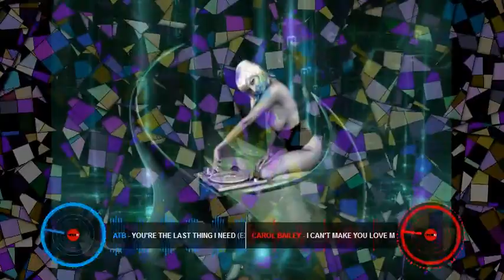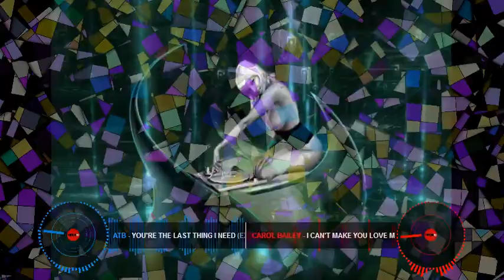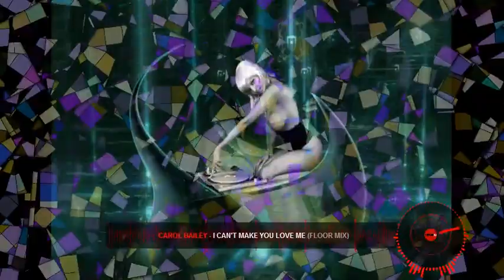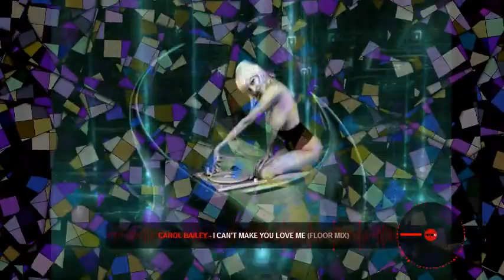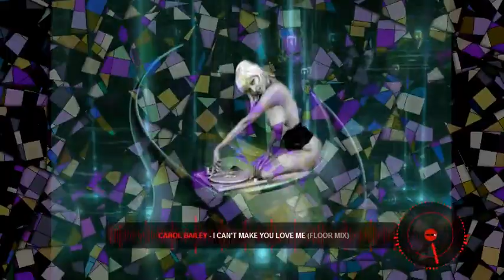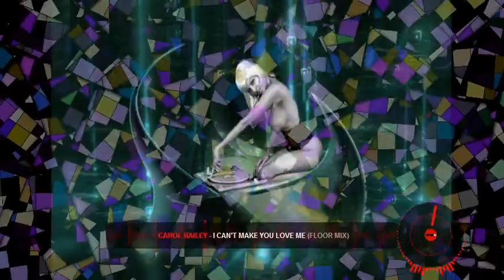Mixagens Dj Deba´s 039 Megamix Dj Deba´s Mix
Armin Van Buuren - Alone (Extended Mix) (feat Lauren Evans)
ATB - You're The Last Thing I Need (Extended Mix)
AuRa & Jax Jones - I Miss U (John Summit Remix)
Avicii - Levels (Nicolas Belli 2k21 Bootleg Mix)
Avira - Change my World (Extended Mix) (feat Sam Martin)
Avision - Baby
Avril Lavigne - Complicated (Jesse Bloch & Jesse James Booty)
Biscits - Wait a Minute
Black Box - Hold On (Lelewel Garage Remix)
Black Caviar - Mr Vain (Extended Mix)
CamelPhat & Jem Cooke - Silenced
Carol Bailey - I Can't Make You Love Me (Floor Mix)
Carolina Marquez - The Killer's Song (Maiwald & Fiedler Remix)
Novika & Kasp - Secret Passage (Floating Groove Remix)